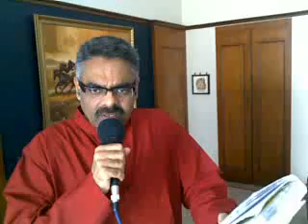Na Tum Hame Jano-Karaoke by Dr Siddharth Dagli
A Humble Tribute to Hemant Kumar and S D Burman